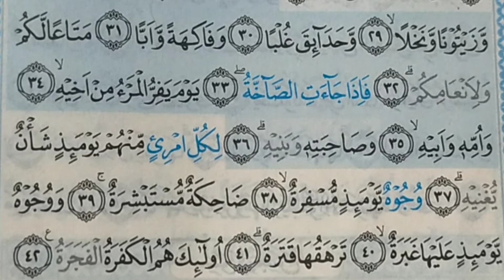Surah No 80 'Abasa Maqam Bayyati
The easy way to memorise Surahs with Maqam Bayyati.

Listen to the recitation a lot, minimum 5x,
Then  listen again and also repeat minimum 5x
After that Recite by your self minimum 5x

Try this method, don't worry if you are out of tone when you start. You will get there in Shaa Allah. More Practice help you to get better In Shaa Allah.